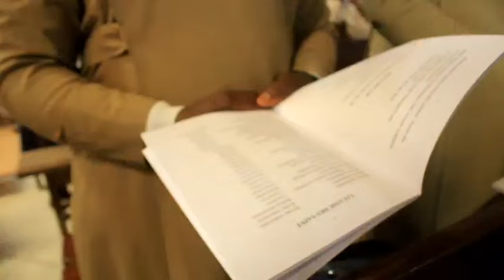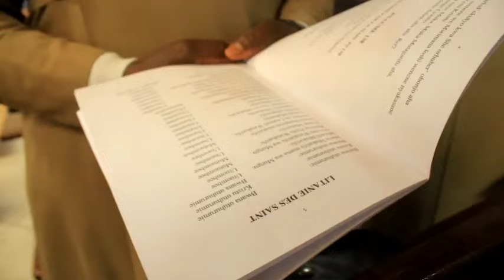Vœux perpétuels de vie religieuse: La Sr Christine Kayumba choisit comme slogan "Dieu seul suffit"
La Congrégation des Sœurs Carmelites Missionnaires Théresiennes a accueilli mardi 13 août 2024 à la paroisse Notre Dame du Mont Carmel à Goma les vœux pertuels dans la vie religieuse, de la Sœur Christine Kayumba Bulobo.
La native de Lubumbashi s'est engagée à vivre le reste de sa vie dans la pauvreté, la chasteté et l'obéissance au sein de sa famille religieuse pour la gloire de Dieu et le salut du monde.
"Dieu seul suffit", c'est le slogan qu'elle a choisi pour marquer cet événement qui a aussi coïncidé avec son anniversaire de naissance.

Le résumé de cet événement dans cette séquence-vidéo.